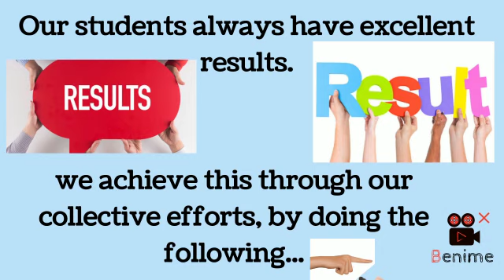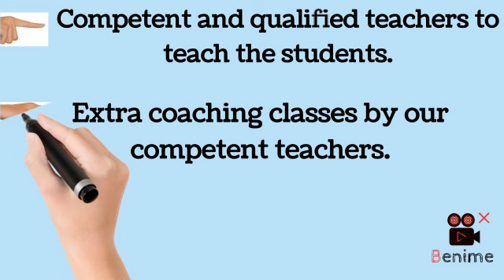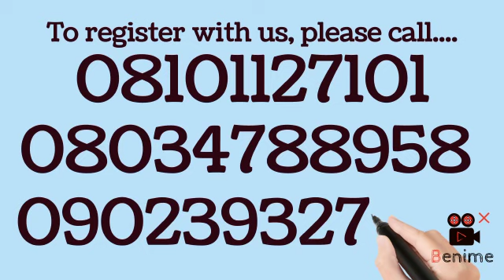WISDOM INTERNATION SCHOOL OF EXCELLENCE (WISE) WAEC & NECO Certified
WISE WAEC & NECO Certified.
A Modern Technology inclined Private School, Located in Abuja and Ogun State with Competent teachers in teaching her students with 21st century skills teaching method in getting a viable result. (Excellence WAEC & NECO Result)